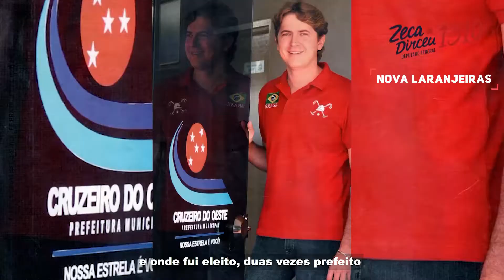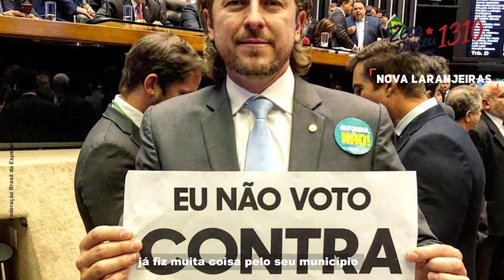Em NovaLaranjeiras tem trabalho do Zeca Dirceu!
👊 Este vídeo é para vocên nova-laranjeirense que acompanha o dia a dia da região, sabe que sou daqui e tenho trabalhado pela nossa gente.

✅ Nos últimos anos, repassei mais de R$ 8,2 milhões em recursos que foram investidos na aquisição de implementos agrícolas, motoniveladora, caminhão caçamba, construção do centro de eventos, supercreche e muito mais.

💪 Quero trabalhar ainda mais por NovaLaranjeiras e reafirmar meu compromisso com o desenvolvimento da cidade. Por isso nesta eleição, peço novamente sua confiança.

🙏 Vote ZecaDirceu 1️⃣3️⃣1️⃣0️⃣ para deputado federal e pro bom trabalho continuar!